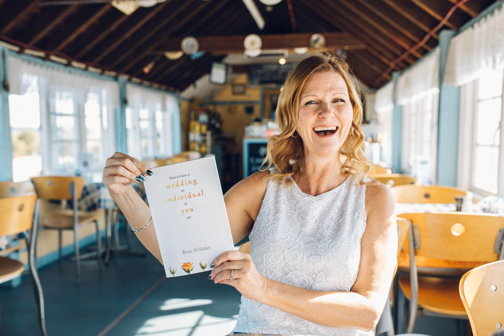Can we get some confidence up in hair?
In the latest episode of the podcast, I chat (at length!) to the lovely Jennie Galgey about hair styles, consultations and confidence on your big day.&nbsp;

 &nbsp;

 Jennie didn't exactly dispel the stereotypes about hairdressers talking at length but she was so engaging and passionate about what she does we produced a really informative and helpful podcast.&nbsp;

 &nbsp;